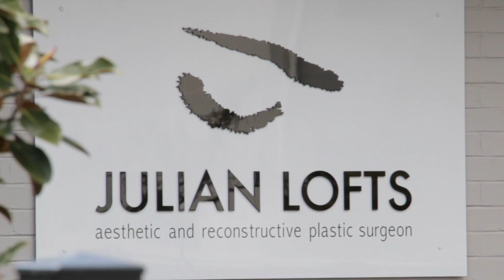Auckland plastic surgery professional Julian Lofts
Auckland plastic surgery professional Julian Lofts is an expert in cosmetic surgery and minor skin disorders. When you entrust your cosmetic surgery to Julian Lofts, you can be confident that he will listen to your needs and expectations, discuss them with you and give you as much time as you need to decide on your Auckland plastic surgery procedures.

At Julian Lofts, they offer a full range of Auckland plastic surgery and cosmetic surgery options. From reconstructive and cosmetic, including breast implants, breast reduction and breast lifts, face lift, brow lifts and neck lift, upper and lower eyelid rejuvenation, tummy tuck/abdominoplasty, rhinoplasty, liposuction, to minor surgical procedures such as scar revision, mole and lesion removal.

Julian Lofts is committed to operate on his patients to the highest level of practice in his profession, and to provide a safe and supportive recovery environment.

Julian Lofts delivers quality patient care, from Auckland plastic surgery including liposuction, cosmetic surgery, breast implants and reductions to minor skin disorders and enhancements, so his patients look their best and radiate confidence, while achieving natural results. Julian considers himself an expert in the filed of breast reduction and breast augmentation (breast Implants) and understands the need for such surgery. You will find details on his career and patient philosophy on the profile page of his website.

As a member of Southern Cross Health Society, Julian Lofts manage the prior approval process on your behalf. All you need to do is provide them with your membership number and they will sort out your prior approval and subsequent claim once the procedure has been done.

About Julian Lofts
"I work full time as an Auckland plastic surgery expert with a private practice in Auckland, specialising in cosmetic and reconstructive surgery of the face, breast and body. I operate predominantly at St Marks Road Surgical Centre, 3 St Marks Road, Remuera and also Ascot Hospital, Greenlane. I perform a number of minor surgical procedures at my practice which is located at 6 St Vincent Avenue, Remuera. I also consult from The Skin Institute in Lake Road, Takapuna".

For the Auckland plastic surgery expert in liposuction, cosmetic surgery, breast implants and reductions, see Julian Lofts

Auckland plastic surgery professional Julian Lofts is produced for Julian Lofts

90 Seconds is the Best Video Production company in New Zealand. We have produced over 3,000 online videos in Auckland, Wellington and Nationwide, making 90 Seconds the best online video marketers in NZ.

90 Seconds has a unique cloud video production platform that supports the entire production process enabling you to login and manage your video production online with 90 Seconds and collaborate with the 90 Seconds team and a crowd source community of approved video freelancers on the platform.

90 Seconds are a global Video Production company which started in NZ with bases in London, UK and Auckland, New Zealand, we also operate remotely in Australia, Singapore, Europe.